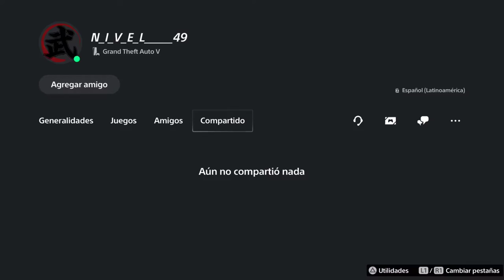RIP N_i_v_e_l__49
Precio único/best price ever: